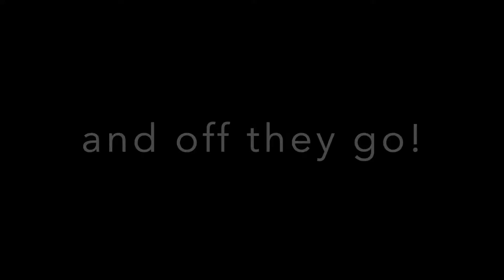Summer 2020 - Mendip Hills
Starting at a new site is always exciting. A busy few weeks surveying, putting out bait points then digging in traps, setting them and getting up early to vaccinate over two days. The final count at this site was 13 badgers, which included 4 cubs.